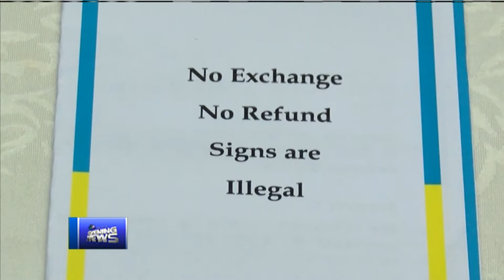CBC NEWS JULY 06, 2018